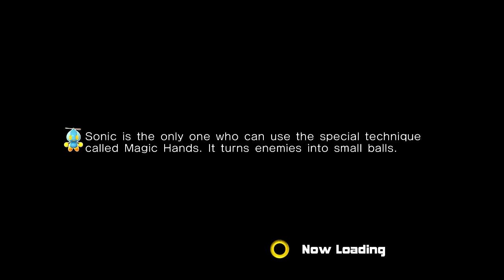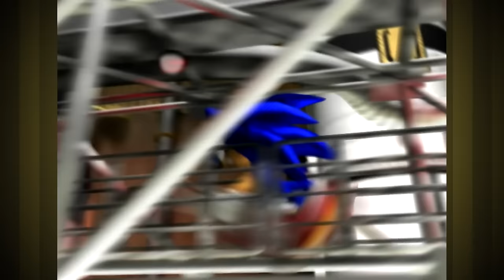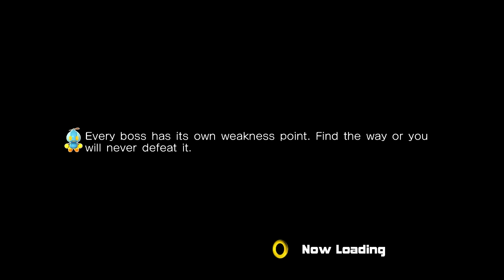Pyramid Cave & Death Chamber! - Sonic Adventure 2 Gameplay - #5 - Let's Play Walkthrough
Hey guys, this is the 5th part of this Playthrough / Walkthrough / Let's Play  of the Action game Sonic Adventure 2 Battle for Dreamcast, PS3, Gamecube, and PC featuring Gameplay with Live English Commentary!

In this playthrough, I do all of the Hero Story, Dark Story, Last Story, collect all 180 Emblems, play around in the Chao Garden way too much, and get to the secret level!  Enjoy!